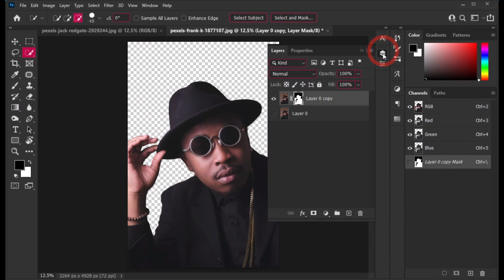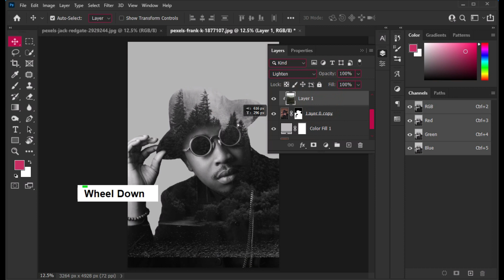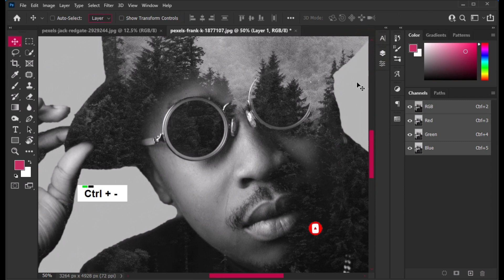Double Exposure Effect Tutorial Made Easy | Photoshop for Beginners | Tutorial Urdu/हिन्दी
Create stunning double exposure images in Photoshop with this easy tutorial. Perfect for beginners and experienced users alike, learn how to layer and blend images to make visually striking art. Elevate your Photoshop skills today!